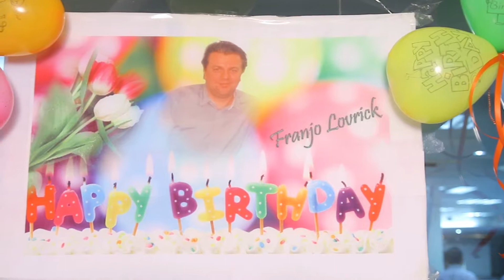Geburtstagsvideo für Franjo von Square Fashion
Ein Lieferant aus Bangladesch schickt Geburtstagsgrüße an Franjo